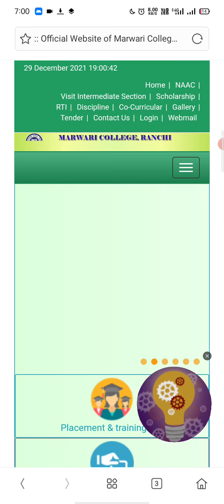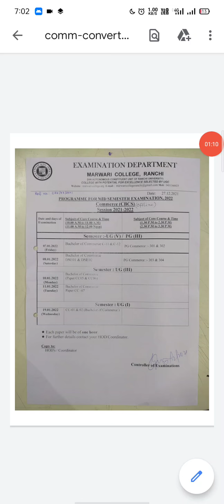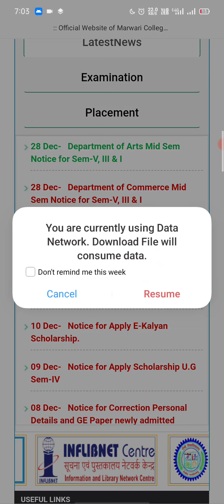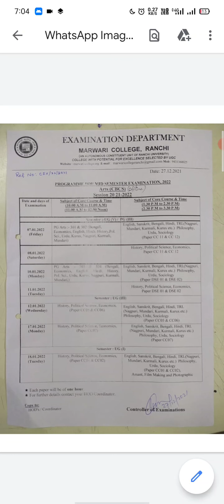MCR // Mid Sem Examination //UG Sem I, III, V // PG Sem III // Date Sheet Out // Commerce and Arts